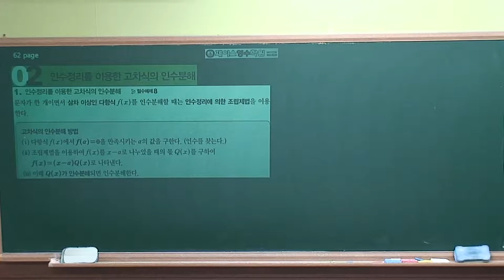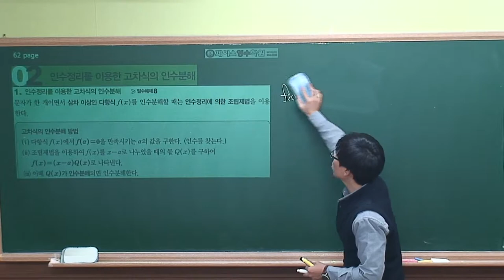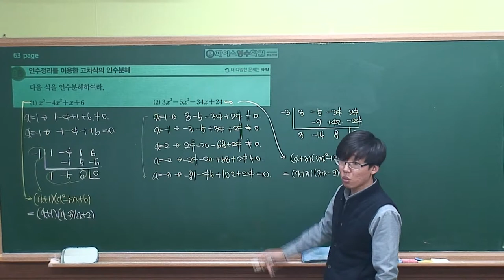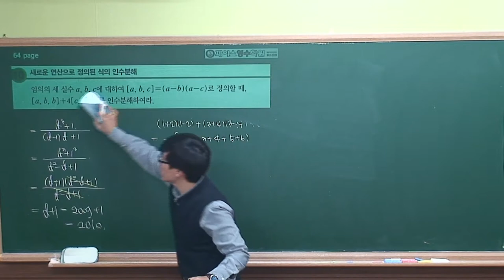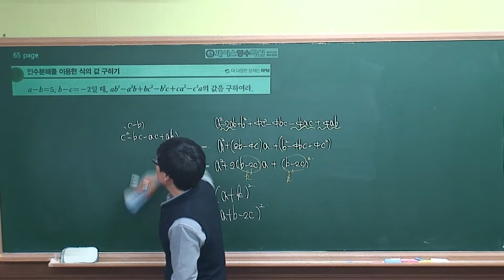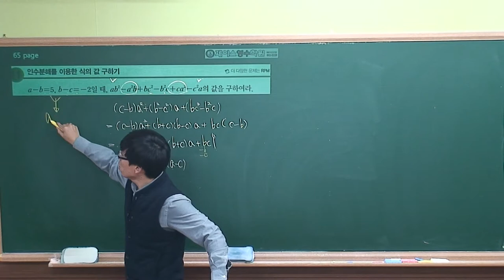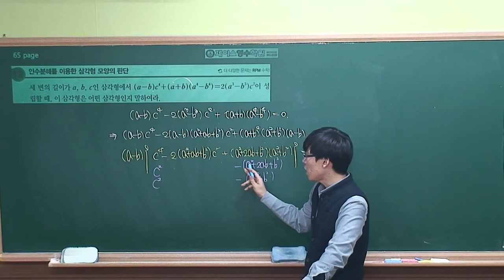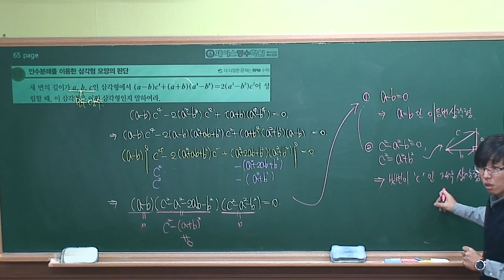[수학(상) 개념원리] Ⅰ-03.(2)인수정리를 이용한 고차식의 인수분해